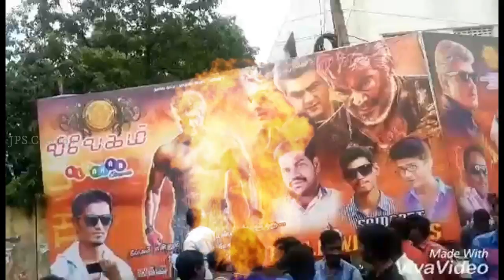Thala Gana Song/ Gana Vicky/ Bennet/ JPS Creation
All Videos JPS

Lyrics & singing : Gana Vicky (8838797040)
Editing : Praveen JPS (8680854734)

#3 gana bhojpuri,
#3 gana dj,
#3 gana video,
#3 gana video mein,
#3 ganadas en pubg,
krrish 3 gana,
dhoom 3 gana,
hate story 3 gana,
masterchef junior 3 ganador,
#1 2 3 gana,
gana 46,
gana 46 song,
song 4 ji ka jamana,
gana 40,
gana 420,
gana 4k video,
ghana 4g,
dana 44,
gana 4k,